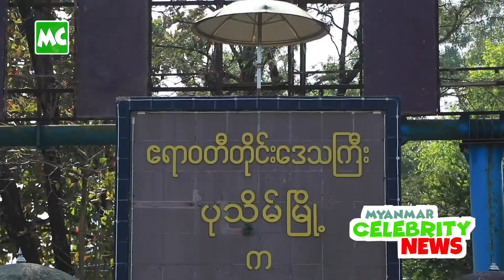MC အနုပညာ နေ့စဉ်သတင်း ဖေဖော်ဝါရီလ (၆) ရက်နေ့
ဖေဖော်ဝါရီလ ( ၆ ) ရက်နေ့ အတွက် Myanmar Celebrity အနုပညာ နေ့စဉ်သတင်း။

1. ပြေတီဦး၊ ကျော်ကျော်ဗို၊ စိုးပြည့်သဇင် တို့ရဲ့ “ရွှေမင်းသမီး”
2. သူငယ်ချင်း ခင်လေး အကြောင်း ပြောလာတဲ့ မိုးပြည့်
3. ချစ်သူဆီ နဲ့ 2021 မှာ လက်ထပ်တော့မယ့် အဆိုတော် အိမ့်ချစ်
4. အူဝဲ က ဇနီးကောင်း တစ်ယောက်ပါ လို့ ချီးကျူးလာတဲ့ ပြေတီဦး
5. အကယ်ဒမီပွဲ နီးတိုင်း ရင်ခုန်တယ် ဆိုတဲ့ နေတိုး

Myanmar Celebrity Daily News